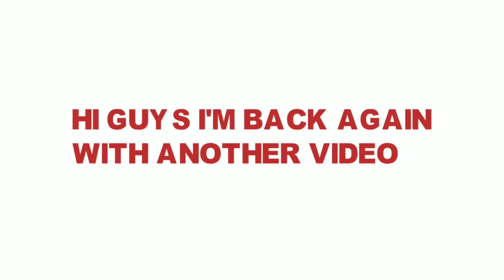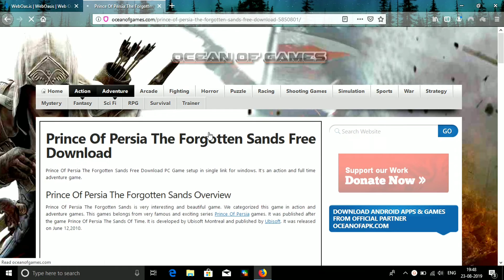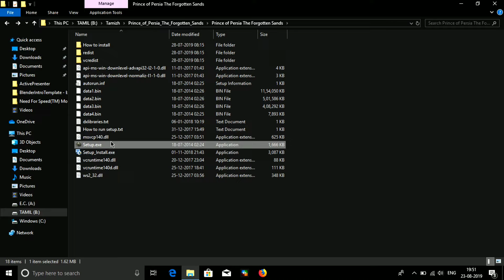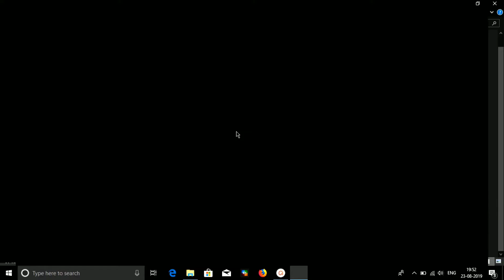DOWNLOAD PC GAMES FOR FREE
DOWNLOAD COMPRESSED GAMES FOR FREE
DOWNLOAD HIGH GRAPHICS GAMES FOR FREE
DOWNLOAD PRINCE OF PERSIA FOR FREE
DOWNLOAD GTA V FOR FREE
DOWNLOAD NFS FOR FREE